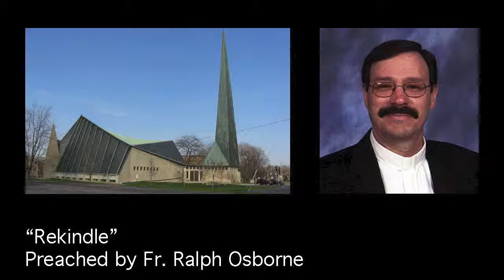Rekindle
Sermon 10/6/13 "Rekindle" Preached by Fr. Ralph Osborne